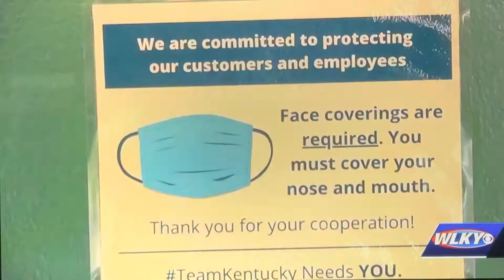Kentucky Debates Masks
The legislature versuses the Governor, who decides policy?
Kevin Bratcher and Morgan McGarvey debate.